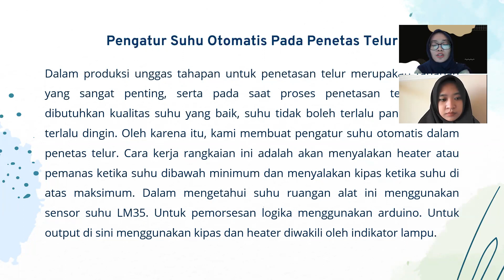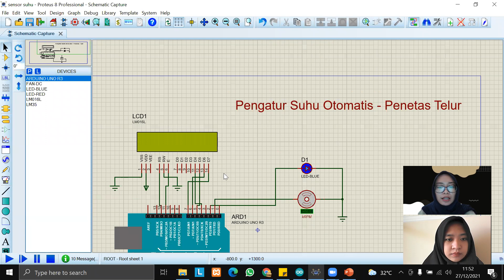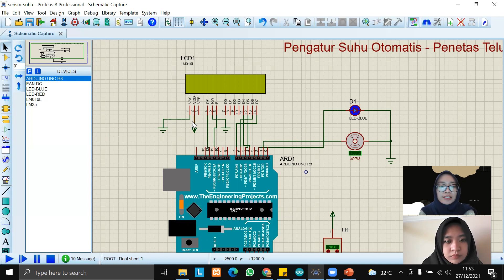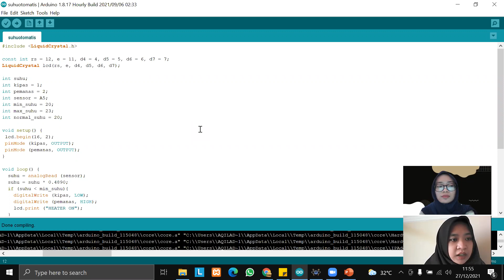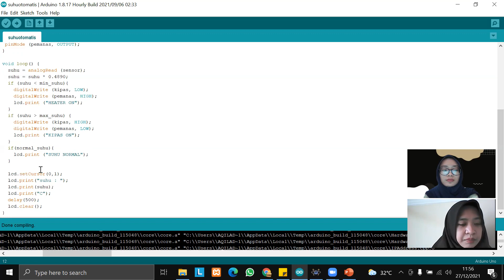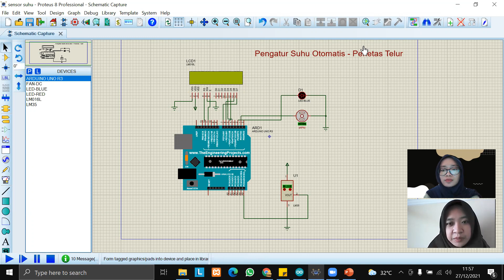Pengatur Suhu Otomatis Pada Penetas Telur | UAS Sistem Komputer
Nama Kelompok :
1. Wikke Alvina Medyanti (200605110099)
2. Aqila Darin Makkyah (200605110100)
Kelas : C - Sistem Komputer
UIN Maulana Malik Ibrahim Malang